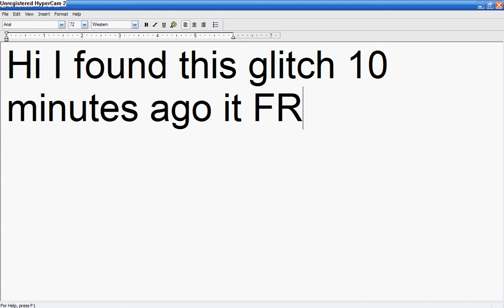Karazhan glitch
I logged out one day and I logged back in and i was underneath kara then I was shocked what i found next tearzs/ server kill jaedean.